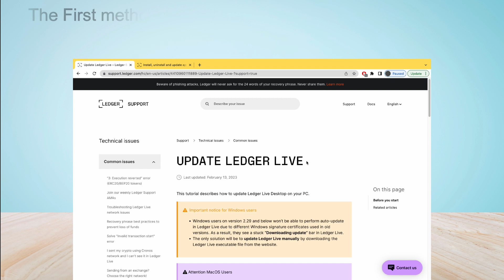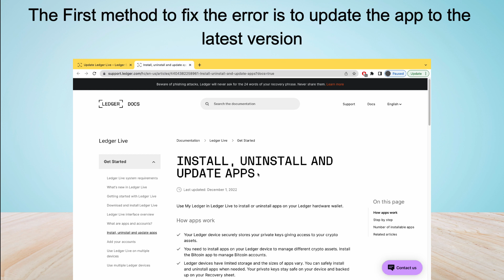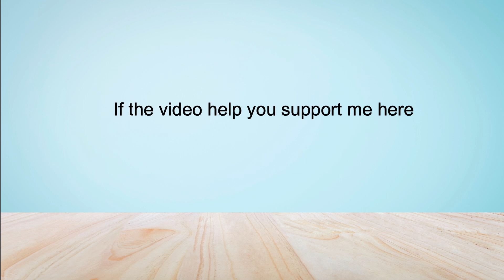How to Fix “ERROR 0X6E00” error in ledger wallet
Are you gettings an “ERROR 0X6E00” error in the ledger wallet?
In this video, you will learn why you are gettings an “ERROR 0X6E00” error in the ledger wallet and how to fix it.